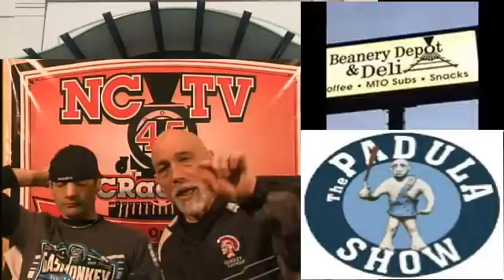NCTV45’s Morning Show March 11, 2016 with J & J &Angelo Perrotta